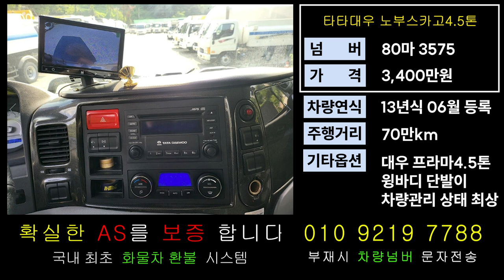타타대우 중고프리마가격 4.5톤윙바디시세 개별넘버매매